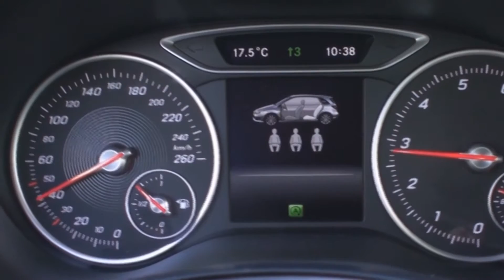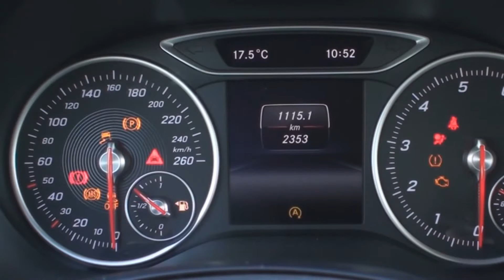COLLISION PREVENTION ASSIST - B-Class